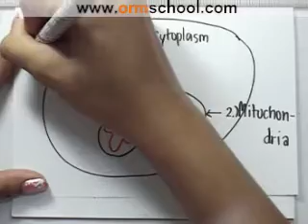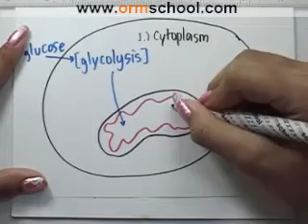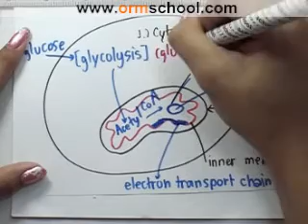Bio A-NET'49 part013